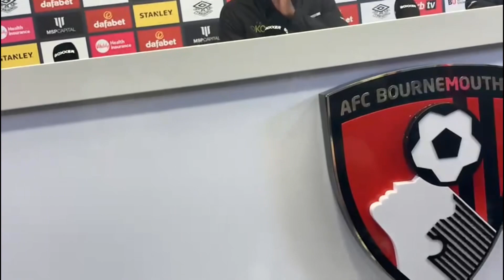Lawrence Okolie Post Fight Press Conference following defeat to Chris Billam-Smith - Sugar Hill!!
Lawrence Okolie Post Fight Press Conference with Sugar Hill Stewart following defeat to Chris Billam-Smith.

Recorded by my southern corespondent Ricco Seedat.